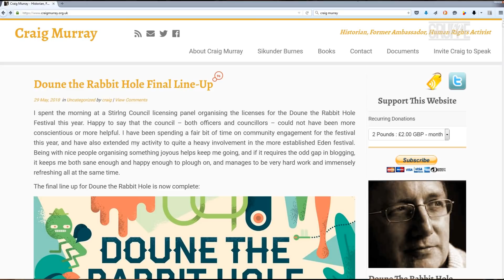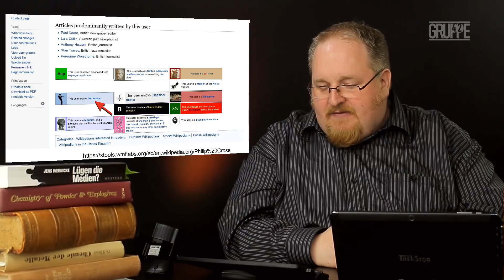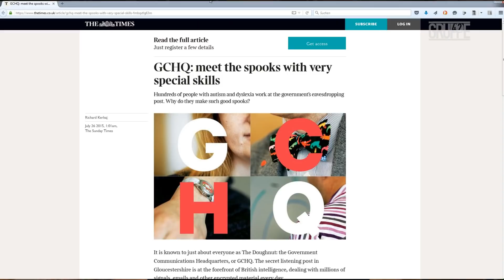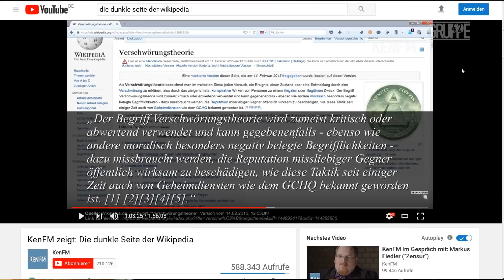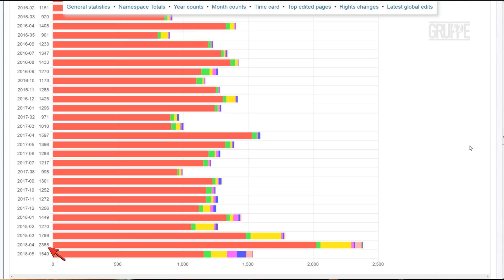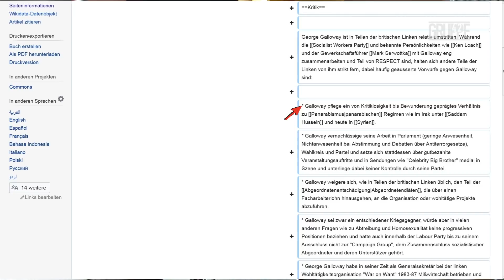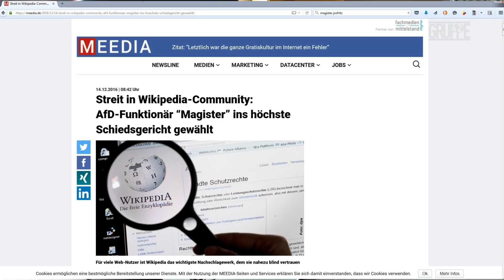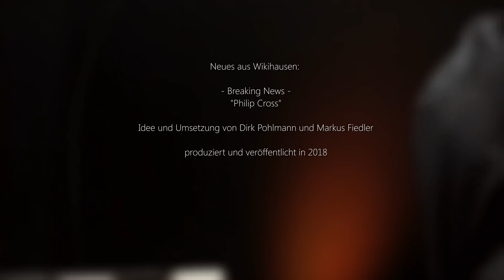Wikipedia - Neues aus Wikihausen- Breaking News: "Wer ist Philip Cross?" | #06 Wikihausen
Links:
"Die dunkle Seite der Wikipedia"

Für eine Standard-Überweisungen nutzen Sie bitte folgende Kontoverbindung:

Inhaber: Markus Fiedler
IBAN: DE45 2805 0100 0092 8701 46
Verwendungszweck: Wikihausen
Bank: Landessparkasse zu Oldenburg
BIC: SLZODE22XXX